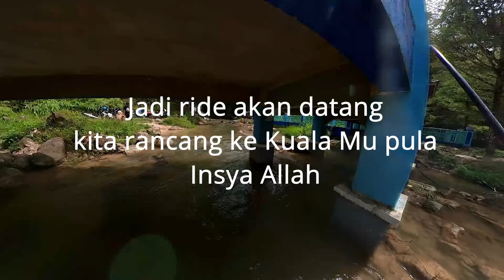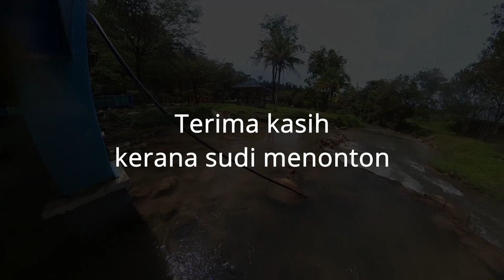Geng WMoto RT3 Bergumbira di Air Terjun Serendah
Ride kali ini menuju destinasi Serendah di daerah Hulu Selangor dengan tujuan santai beriadah di Air Terjun Serendah dan melihat destinasi unik Telaga Tujuh.

Semoga paparan ini dapat memberi idea kepada para penonton untuk menziarahi  tempat-tempat baharu menarik dalam negara khususnya di luar bandar bagi menyokong sektor ekonomi setempat melalui aktiviti pelancongan dalam negara.